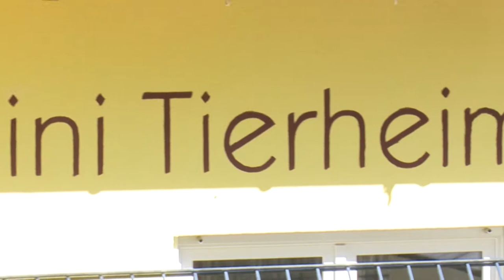Tierschutzverein Weil am Rhein Imagefilm 2017